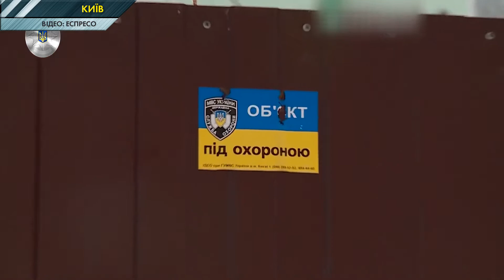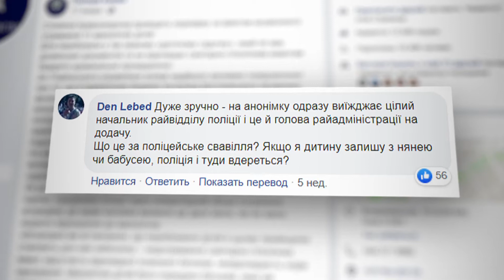Дитсадок: чи має право держава втручатись у вибір батьків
В який дитячий садок відправити дитину? Над цим питанням батьки ламають голову дуже довго. Адже потрібно врахувати багато моментів – умови, фаховість вихователів, програму навчання…